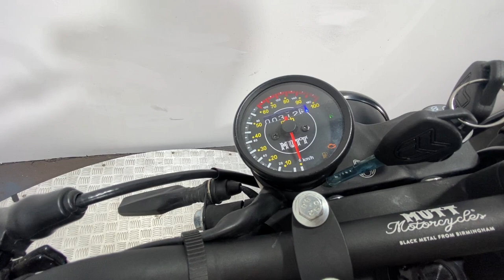MUTT RAZORBACK 125 2020 312 MILES WALK AROUND